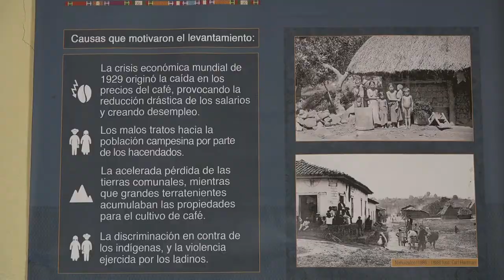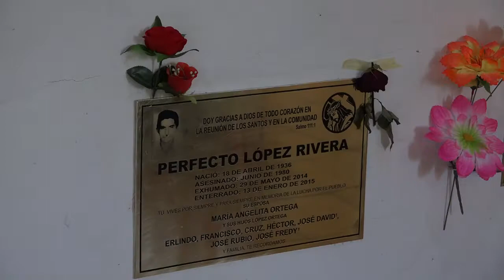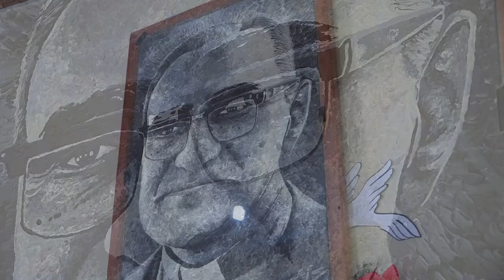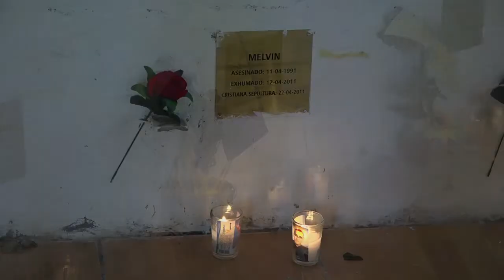Santuario de los mártires en Arcatao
Conozca un poco de la historia de Arcatao, un municipio de Chalatenango que recuerda a las personas que fallecieron durante el conflicto armado.